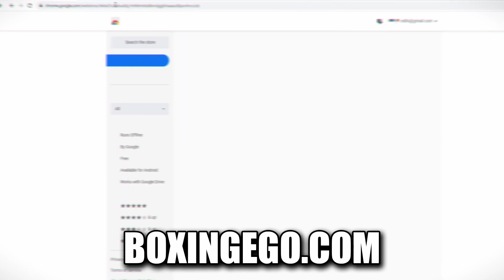YOU WONT BELIEVE OSCAR DE LA HOYA NEW SHOCK ALLEGATIONS FROM WOMAN EX-EMPLOYEE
OSCAR DE LA HOYA FACES NEW CHARGES FROM EX FEMALE EMPLOYEE WITH HIS TEQUILA COMPANY. - YOU WONT BELIEVE OSCAR DE LA HOYA NEW SHOCK ALLEGATIONS FROM WOMAN EX-EMPLOYEE